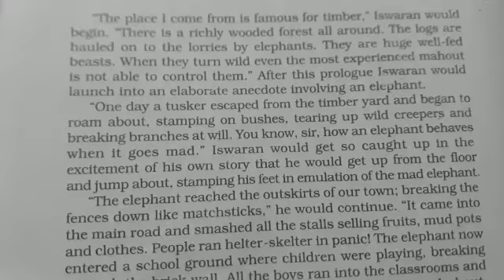Iswaran the Storyteller (part9)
Video from Bharti